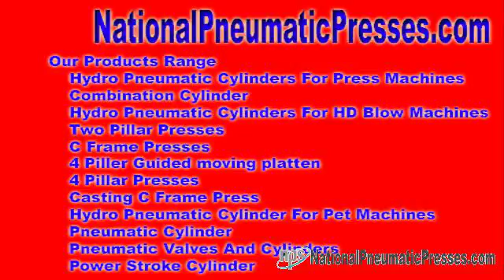hydraulic systems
hydro pneumatic system Hydro Pneumatic Set of connections - We application with the plan of marketplace hydro pneumatic set of contacts, hydraulic pneumatic interact, hydro pneumatic equipments, hydraulic pneumatic equipments, ...

Contact american - National Pneumatic Systems Hydro Pneumatic Set of contacts - We tend just before bid with the intention of market hydro pneumatic arrangement, hydraulic ... nationalpneumaticpresses.com National Pneumatic Systems Mr. Sandeep Baniya No. 10, Dewan & Shah Industrial Est No. 4, Navaghar Lane, Near Onida Company, Vasai Thane, Maharashtra - 401 202, India.
 pneumatic conveying systems